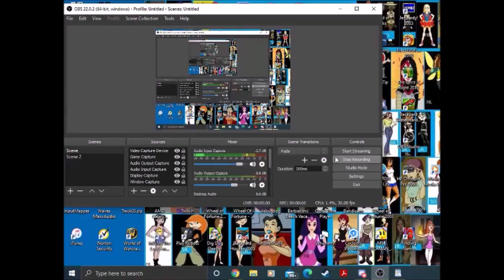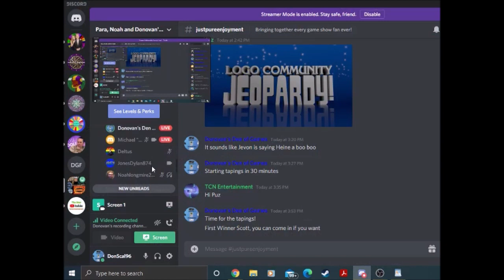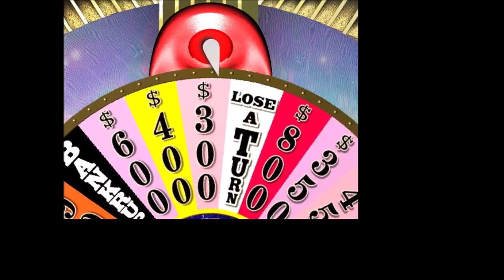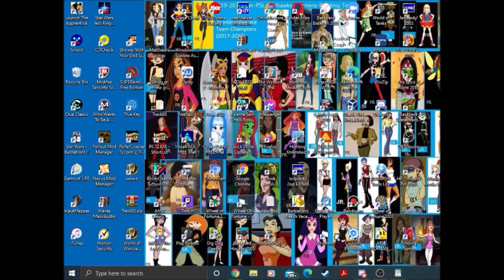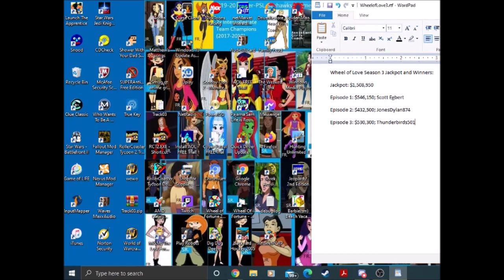Wheel of Fortune 2nd Edition Wheel of Love #3: Episode #3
Here comes the 3rd episode of the sweep. Yesterday saw JonesDylan874 as our winner with $432,500. Who will be Episode 3's winner?